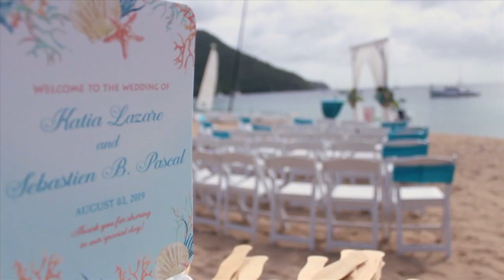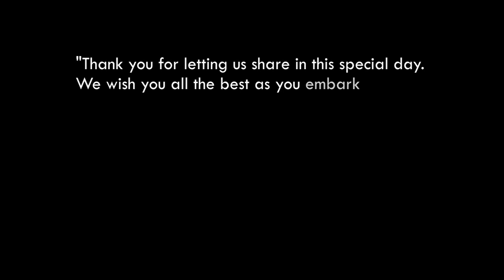Saint Lucia Destination Weddings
Provideo specializes in Destination weddings and special events, in the beautiful island of Saint Lucia.

Camera Operators: Daron Paul and Tamika Paul
Drone Operator: Ronald Raoul